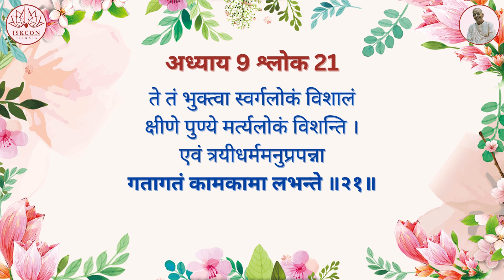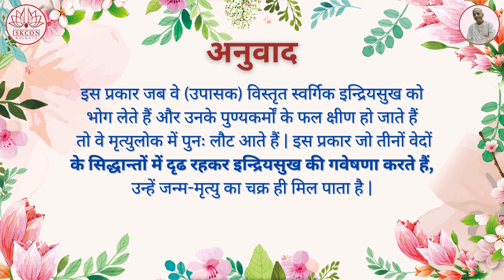श्रीमद्भगवद्गीता यथारूप : अध्याय 9 - श्लोक 21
9.21 परम गुह्य ज्ञान:

ते तं भुक्त्वा स्वर्गलोकं विशालं क्षीणे पुण्ये मर्त्यलोकं विशन्ति | एवं त्रयीधर्ममनुप्रपन्ना गतागतं कामकामा लभन्ते ||

ते– वे; तम्– उसको; भुक्त्वा– भोग करके; स्वर्ग-लोकम्– स्वर्ग को; विशालम्– विस्तृत; क्षीणे– समाप्त हो जाने पर; पुण्ये– पुण्यकर्मों के फल; मर्त्य-लोकम्– मृत्युलोक में; विशन्ति– नीचे गिरते हैं; एवम्– इस प्रकार; त्रयी– तीनों वेदों में; धर्मम्– सिद्धान्तों के; अनुप्रपन्नाः– पालन करने वाले; गत-आगतम् – मृत्यु तथा जन्म को; काम-कामाः– इन्द्रियसुख चाहने वाले; लभन्ते– प्राप्त करते हैं |

इस प्रकार जब वे (उपासक) विस्तृत स्वर्गिक इन्द्रियसुख को भोग लेते हैं और उनके पुण्यकर्मों के फल क्षीण हो जाते हैं तो वे मृत्युलोक में पुनः लौट आते हैं | इस प्रकार जो तीनों वेदों के सिद्धान्तों में दृढ रहकर इन्द्रियसुख की गवेषणा करते हैं, उन्हें जन्म-मृत्यु का चक्र ही मिल पाता है |

तात्पर्य : जो स्वर्गलोक प्राप्त करता है उसे दीर्घजीवन तथा विषयसुख की श्रेष्ठ सुविधाएँ प्राप्त होती हैं, तो भी उसे वहाँ सदा नहीं रहने दिया जाता | पुण्यकर्मों के फलों के क्षीण होने पर उसे पुनः इस पृथ्वी पर भेज दिया जाता है | जैसा कि वेदान्तसूत्र में इंगित किया गया है, (जन्माद्यस्य यतः) जिसने पूर्ण ज्ञान प्राप्त नहीं किया या जो समस्त कारणों के कारण कृष्ण को नहीं समझता, वह जीवन के चरमलक्ष्य को प्राप्त नहीं कर पाता | वह बारम्बार स्वर्ग को तथा फिर पृथ्वीलोक को जाता-आता रहता है, मानो वह किसी चक्र पर स्थित हो, जो कभी ऊपर जाता है और कभी नीचे आता है | सारांश यह है कि वह वैकुण्ठलोक न जाकर स्वर्ग तथा मृत्युलोक के बीच जन्म-मृत्यु चक्र में घूमता रहता है | अच्छा तो यह होगा कि सच्चिदानन्दमय जीवन भोगने के लिए वैकुण्ठलोक की प्राप्ति की जाये, क्योंकि वहाँ से इस दुखमय संसार में लौटना नहीं होता |